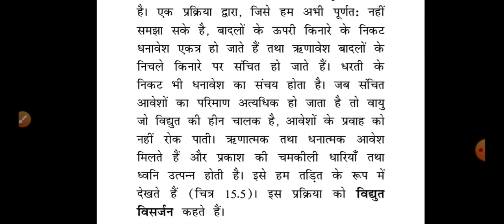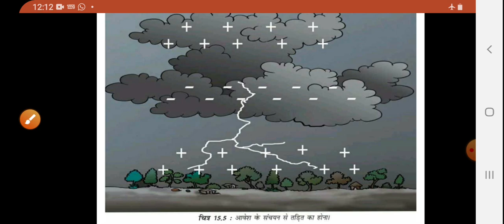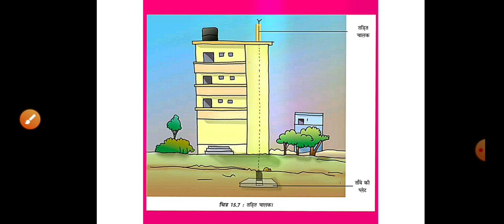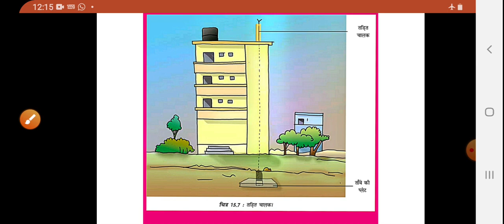विधुत विसर्जन, vidhut visarjan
For class 8 Ncert n Rbse.